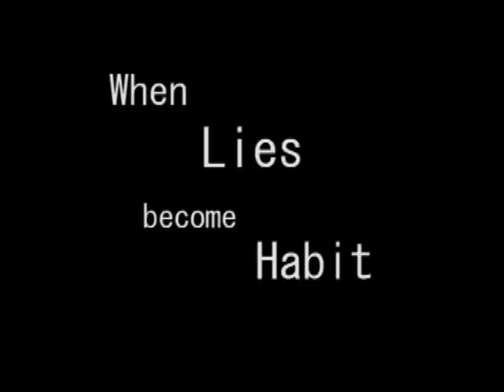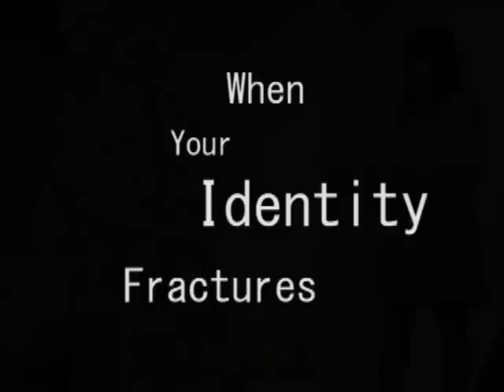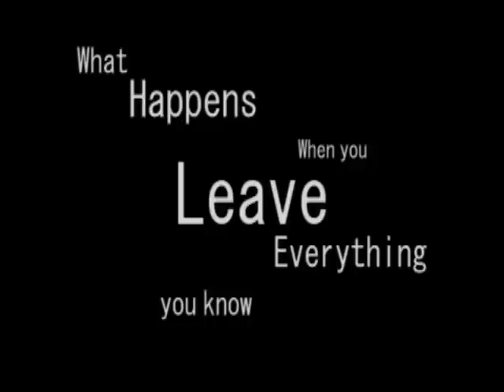A Doll House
A Doll House by Henrick Ibsen
(trans. by Rolph Fjelde)

Directed by Kate Jopson

(Song: "Desired Constellation" by Bjork)

Performed at UC San Diego/ La Jolla Playhouse's Mandell Wiess Forum Theatre. January- Febrary 2014

Scenic Design by Natalie Khuen
Costume Design by Tijana Porobic
Light Design by Bo Tindell
Sound Design by Emily Jankowski
Projection Design by Ryan Brady

Nora: Kim Blank
Torvald: Toby Onwumere
Rank: Ronald Kirk
Kristine: Jasmine St. Clair
Krostad: MacGregor Arney
Anna: N'Jemah Camara
Emmy: Lauryn Rowe